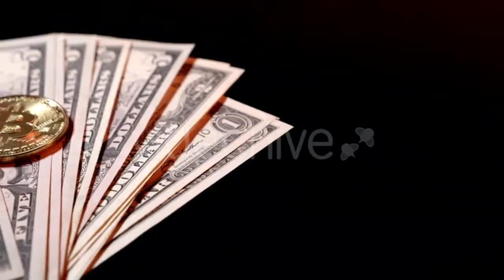Pretty Young Girl Using Tablet To Check Her - (technology) Stock Footage | Mega Pack +40 items